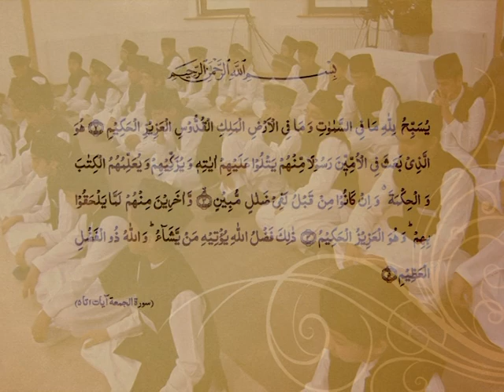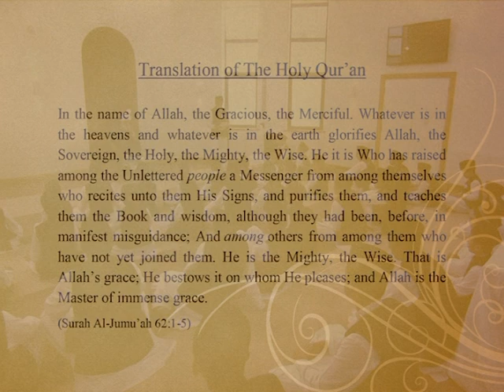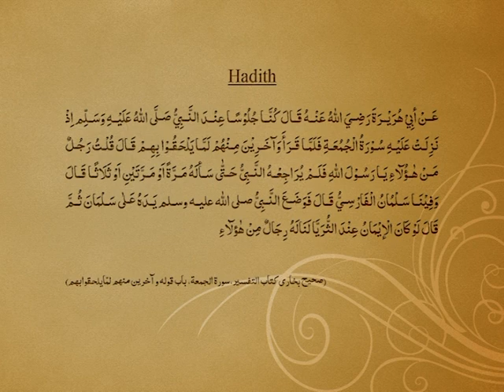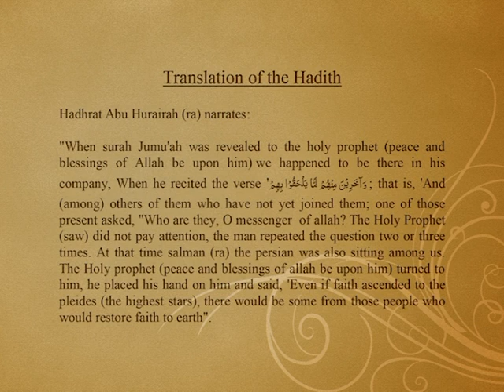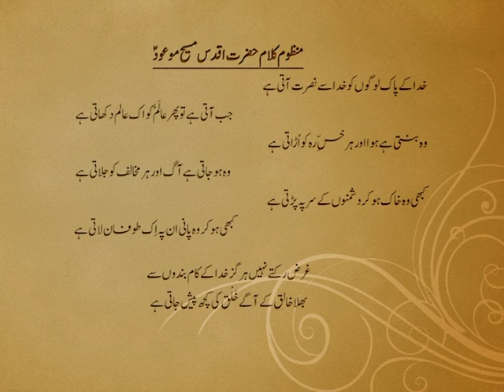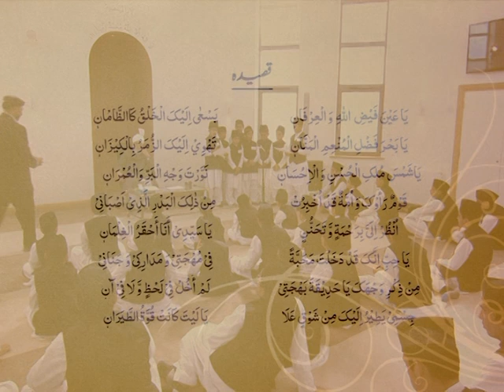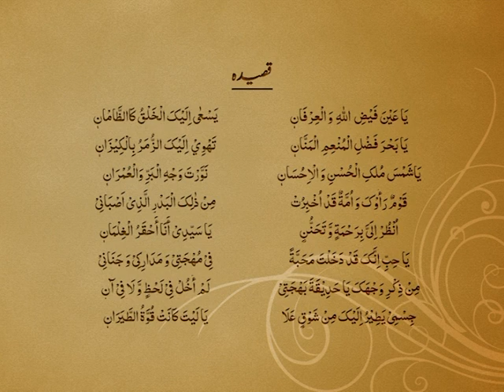Huzoor's Class with Atfal (Ireland)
An educational class held with Huzoor and members of Atfal in Ireland.